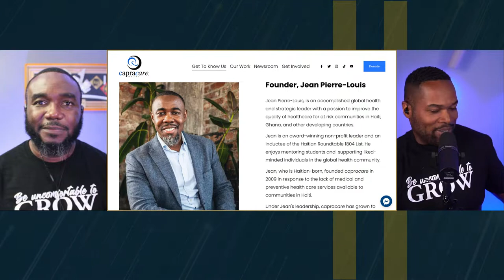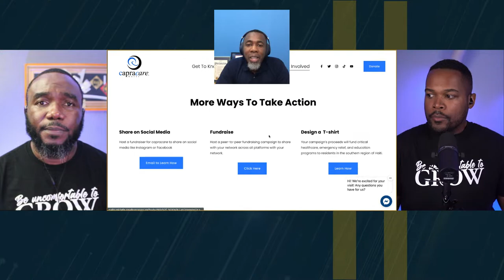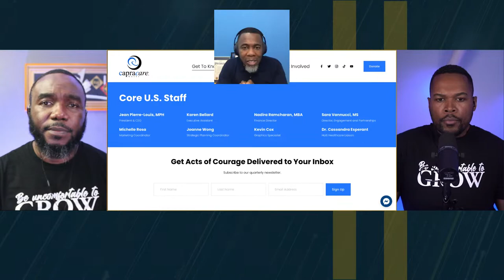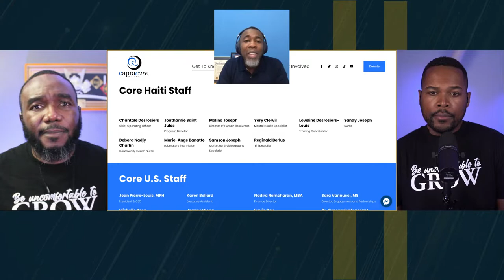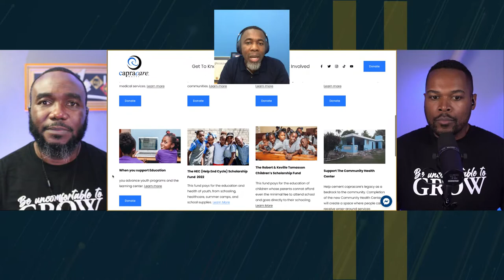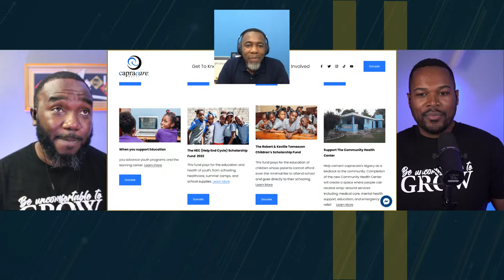Haitian Creators Live | Jean Pierre-Louis, MPH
🇭🇹 Welcome to Haitian Creators Live, a new platform dedicated to celebrating Haitian culture and highlighting fellow Haitian professionals, pioneers and influencers.

🇭🇹 This week, we highlight Jean Pierre-Louis, an accomplished global health and strategic leader with a passion to improve the quality of healthcare for at risk communities in Haiti, Ghana, and other developing countries.  ‍

🇭🇹 Jean is the founder, President and CEO of capracare, a pillar in the community dedicated to developing sustainable community health, professional development, and social services to over 20,000 men, women, and children living throughout the Southern District of Haiti.

🇭🇹 Presented in English, Haitian Creole and of course, Krenglish!

See you live!